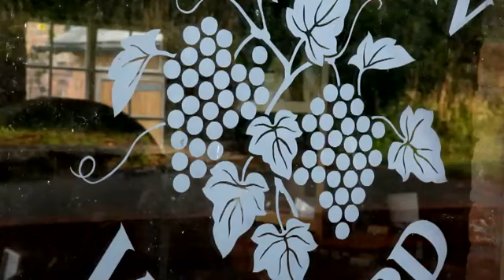The Big Chill festival site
Come for the music, stay for the countryside. Big Chill organiser Katrina Larkin never gets time to explore the Herefordshire setting for her festival. Local Simon Gandolfi shows her what she's missing